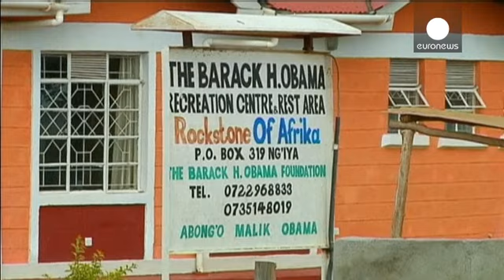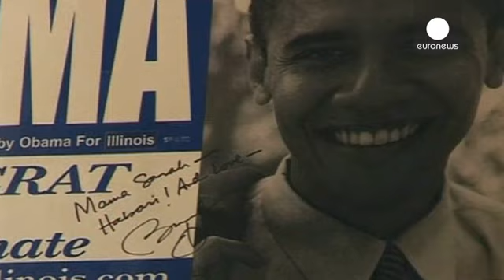Kenya: il ritorno a 'casa' di Obama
Così come nel 2008, in occasione dell'elezione, la visita in Kenya del presidente americano Barack Obama, è motivo di gioia e festa.
In preda a un'eccitazione collettiva i kenioti l'attendono come il nuovo messia.

L'agenda del presidente resta segreta piu o meno ma nel villaggio dei suoi antenati ,Kogelo, sanno già che il presidente non andrà.
Difficile nascondere la delusione, Obama qui è il figlio e  fratello di tutti e incarna la speranza: